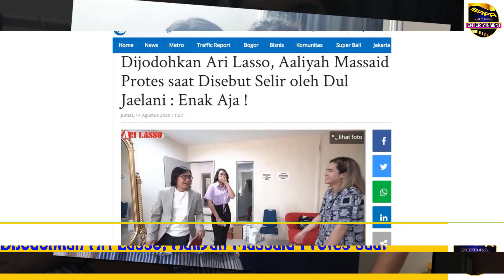Dijodohkan Dengan Aaliyah Massaid Oleh Ari Lasso ! Dul Jaelani Beri Jawaban Yang Mengejutkan Ini !!